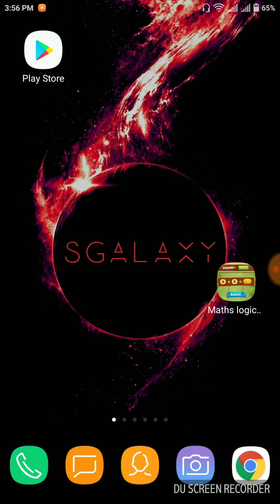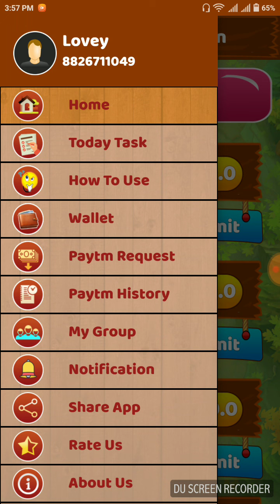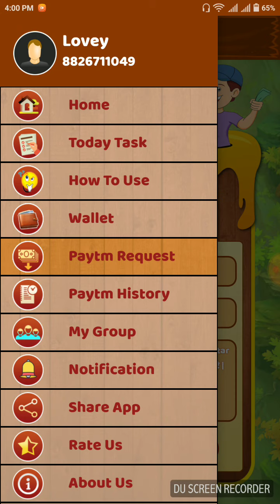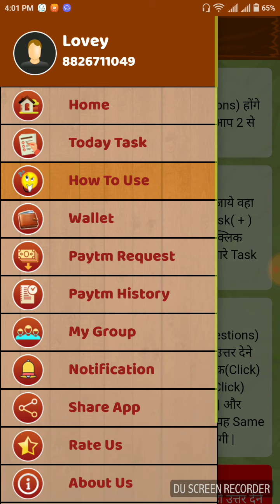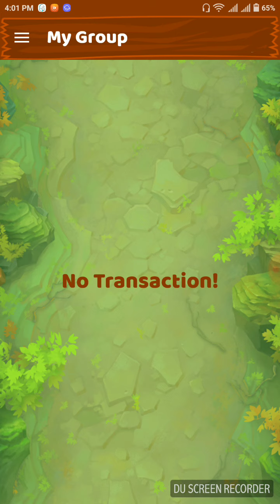Free PayTm Cash EARN New APP 100 रूपै रोजाना PayTm जालदी जाइँन करे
Download link -

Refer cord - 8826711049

((Earn Money  ))

Payments Proofs Videos

1 Qzaap New App 2 Payment Proof रोजाना कामाए

2 New InstanCash App 70 Rs PayTm Proof Unlimited Earning Perday 2017

3 WHAFF App $11 ( Payment Proof Now ) Most Watch New App

4 (Genie rewards) New App Payment Proof don't Miss

5 Payment Proof Qbucks Get 130 rs Paytm Easily MustWtch

6 New Frizza App Payment Proof

7 VStart New App Payment's Proof 100% unlimited Paytm & PayPal Cash

8 SkRILO App Unlimited Paytm Payment Proofs

9 Uminto-Payment Proof 100%

10 New Quizathon App 220 Rs का Payment Proof 2017 Most Watch

11 Payment Proof New Benefito app Earn Unlimited PayTm Cash 2017

12 How To Earn Mars APP Payment Proof लूटलो मोका है  Most Watch

13 How To Earn PayTm,Gift Card,Recharge,Bank Send Payment Proof Reword App

14  How To Earn Money रोजाना कामाए 3$ से 5$ डालर Slidejoy का Payment Proof देखै 2017